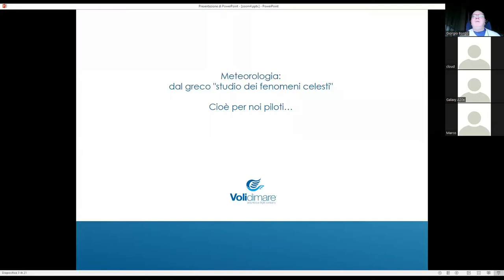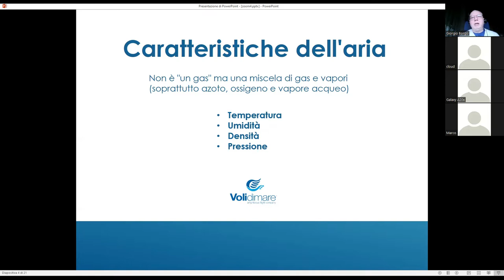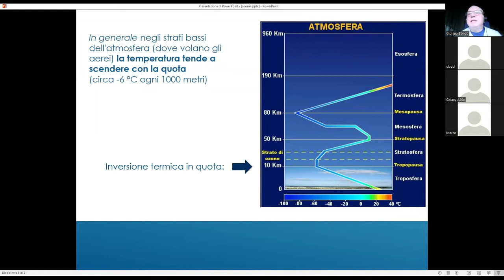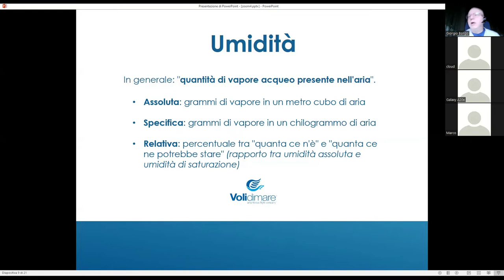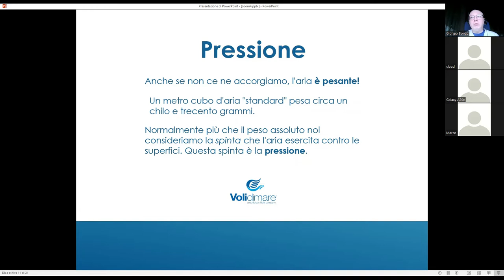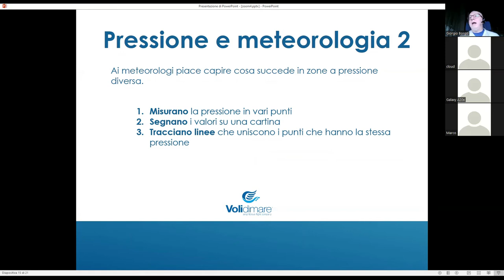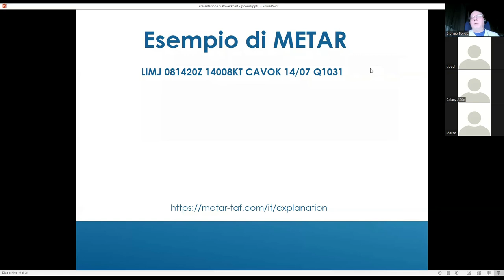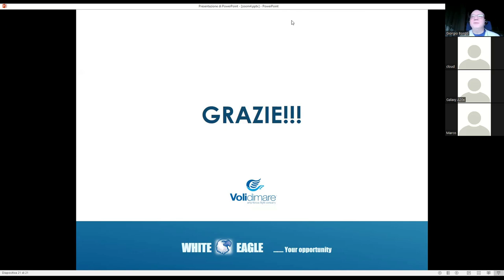Lesson 04 _Voli di Mare _ Meteorologia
Volare, una passione in questo posti e in questi luoghi !